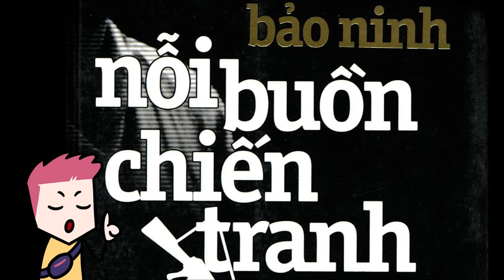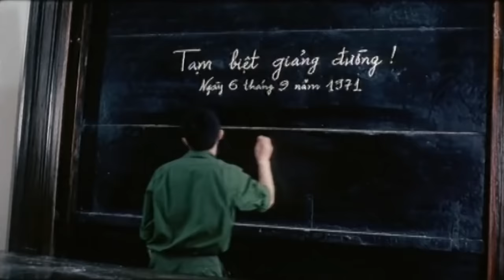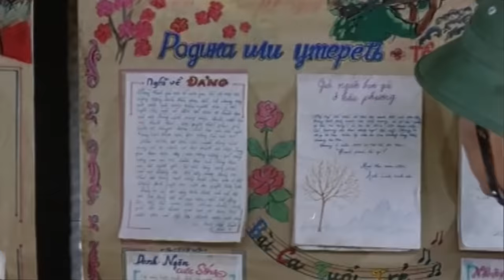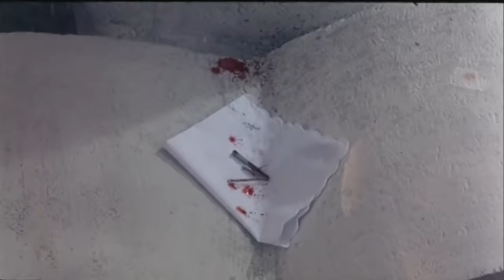Bộ phim miêu tả hiện thực chiến tranh khốc liệt ở Thành Cổ Quảng Trị | Mùi Cỏ Cháy